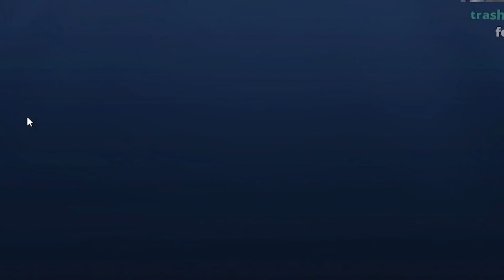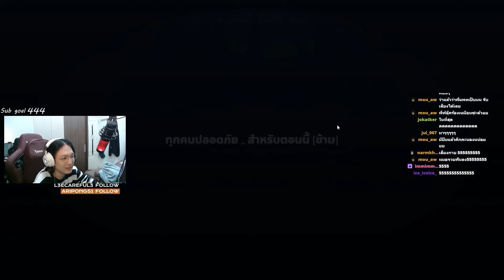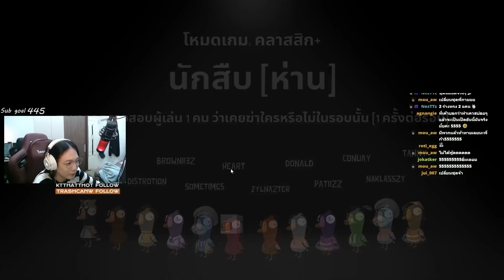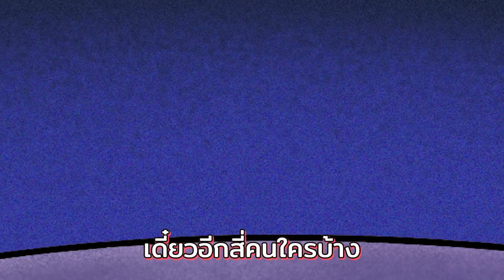คนร้ายตัวจริงก็คือออ !! | Goose Goose DUCK #2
ถ้าอยากดูเรียลไทม์ เรียนเชิญ
สตรีมทุกวัน ตั้งแต่บ่ายยันเที่ยงคืน ยกเว้น พฤ วันอาทิตย์ไม่มีกลางวัน มาแต่กลางคืน โย่ว
ไว้เจอกันนะครับ